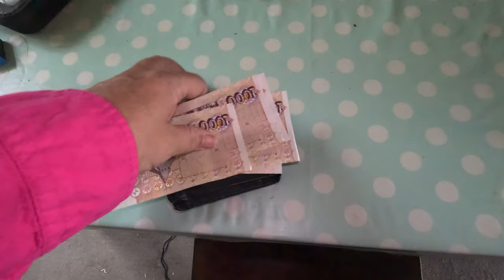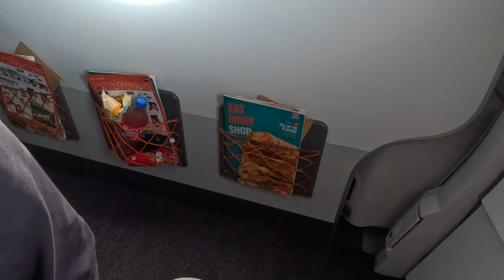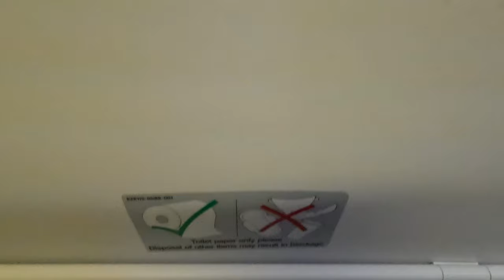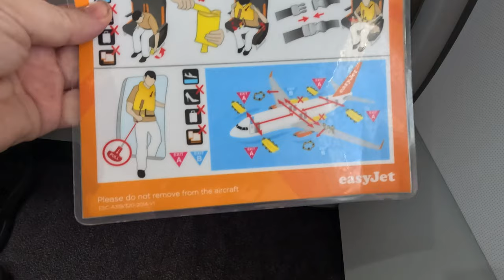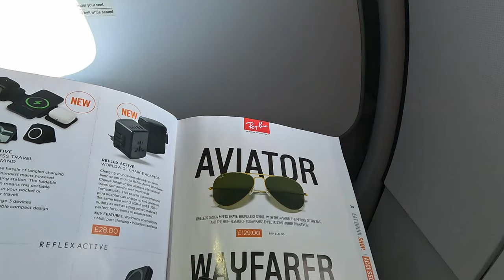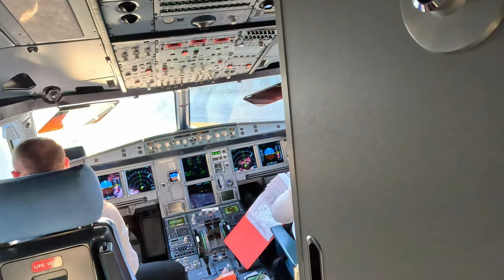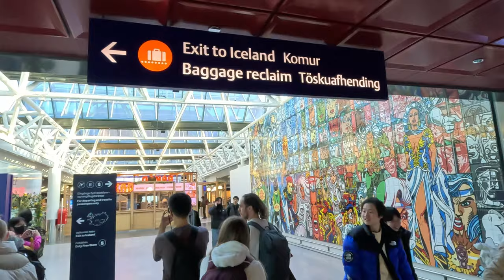FAB CABIN CREW SURPRISE | VOLCANO VIEWS! Flight review Manchester - Iceland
The Gadabout Dad takes Charlie on a surprise day trip to Iceland with the sole purpose of seeing the Northern Lights.

Flying with the low-cost airline, EasyJet, on an A319 for the first time on what was a very expensive flight will the Gadabout consider it excellent value for money?

We get to see active volcanoes and get invited into the cockpit/flight-deck.

Will we eventually get to see the Northern Lights?

00:00 Intro